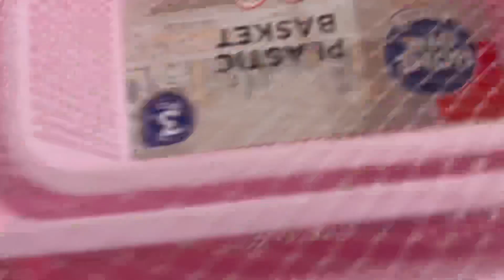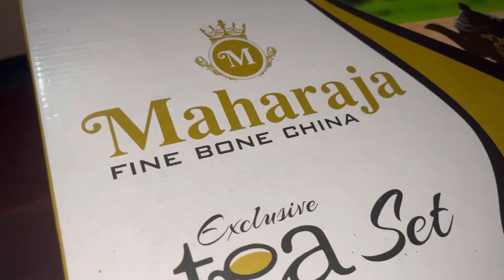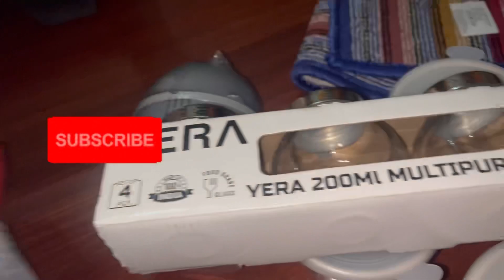Ram Ram ji 🙏 Happy dhanteras. Aaj bhaut saari Shopping 🛍️ karli or khoob enjoy kiya.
Bartan itne saare khareed liye humne poora Vlog dekh ke batana kese lage aap ko viralvlog #@SRTyagiVlogs